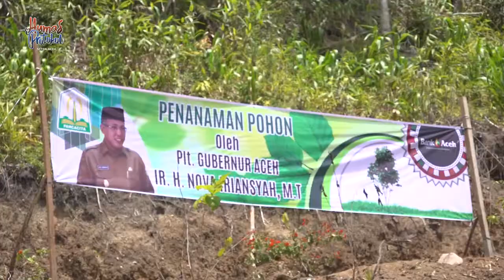Budaya dan Pariwisata Pintu Masuk Wujudkan Aceh Hebat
Takengon – Pelaksana Tugas Gubernur Aceh, Nova Iriansyah, mengatakan kebudayaan dan pariwisata merupakan salah satu pintu masuk yang efektif mewujudkan Aceh Hebat. Kedua hal itu, kata Nova merupakan hal yang lebih mudah, efektif dan lebih cepat menampakkan hasil dibandingkan pintu investasi yang membutuhkan waktu tercepat hingga enam tahun.

Hal tersebut dikatakan Nova saat menyerahkan dana bantuan CSR Bank Aceh Syariah berupa pembangunan Mushalla Rebbe Bahgie dan penanaman pohon di Kampung Bahgie Pantan Terong Kecamatan Bebesan, Aceh Tengah, Selasa 20/08/2019.